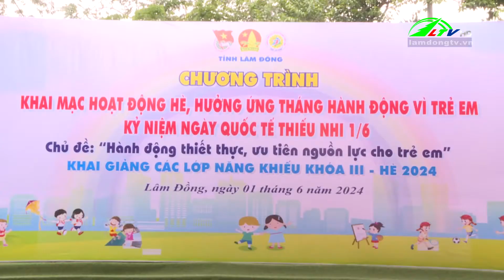Sôi nổi ngày hội thiếu nhi | Lâm Đồng TV